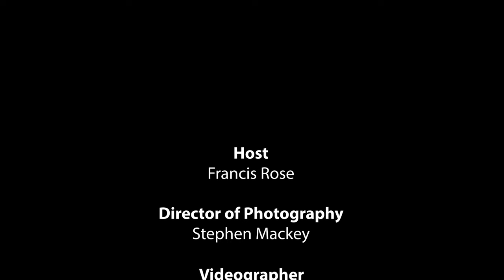Innovation in Government - DoDIIS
Innovation in Government, presented by Carahsoft at the DODIIS 2023 conference in Portland, Oregon, is a must-watch program for those interested in the intersection of technology and government. Hosted by Francis Rose, the show delves into the theme of “Chaos to Clarity: Leveraging Emerging Technologies,” exploring the latest advancements in data management, artificial intelligence, and large language models within defense, national security, and intelligence communities. Viewers will gain insights from key leaders including Ramesh Menon of DIA on AI strategies, Joe Tragakis of US Special Operations Command on modernization efforts, and Michael Saintcross of Beyond Trust on secure data movement. Additionally, the program features discussions on quantum computing with Gina Scinta of Thales Trusted Cyber Technologies, virtualization initiatives by Mark Chatelain of NGA, and overcoming innovation challenges in defense communities, as highlighted by Jeff Deal of F5. Lori Wade from the Office of the Director of National Intelligence discusses the implementation of the IC data strategy, while Jon Veal of Cloudera and Tony Hadfield of Venafi shed light on future trends in AI and machine learning. This comprehensive program promises to offer a deep dive into the technological innovations shaping the future of national security and intelligenc